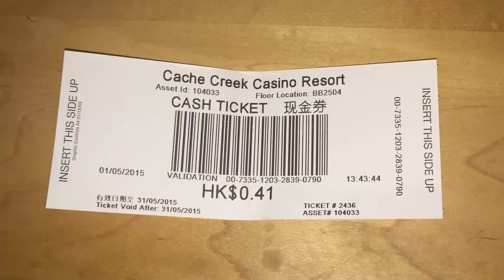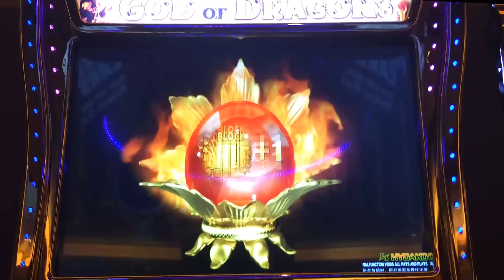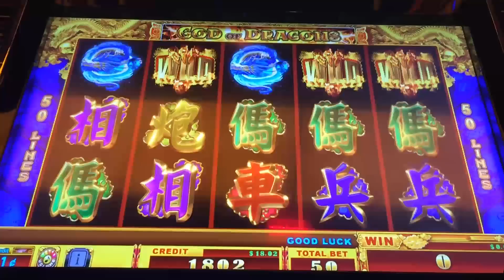++NEW God of Dragons slot machine, a first look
Hydako is a Korean company that you probably haven't heard of before.  At least, I hadn't.  I had to look up their website and found that many of the site's links are bad.  Further, the game you see in this video is not listed yet.  So, in terms of marketing to the U.S. market, they have a little ways to go.

This game is very flashy, employing a couple of large screens.  I show only one feature, which seemed to come up randomly.  I did not spend that much time on it, and it didn't seem to be that popular (but my observations were limited to just just part of an afternoon).

Perhaps the strangest thing about this game is that the TITO ticket that it printed showed "HK $0.41", indicating that it was somehow meant for Hong Kong (which is strange, because Macau uses a different currency called the pataca, and Hong Kong doesn't have slot machines).

This game was found in Cache Creek (as you'll see on the TITO), which is a casino that caters to many Chinese players.